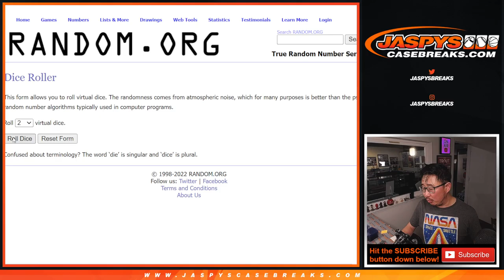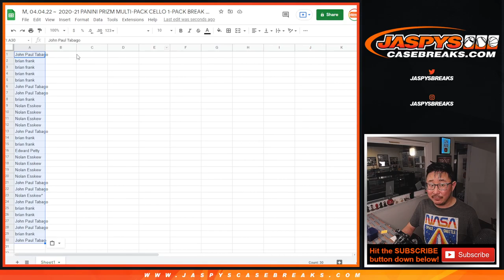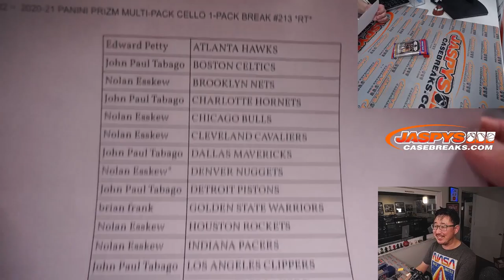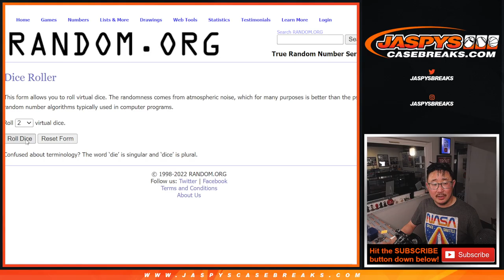M, 04.04.22 ~ 2020-21 PANINI PRIZM MULTI-PACK CELLO 1-PACK BREAK #213 *RT*